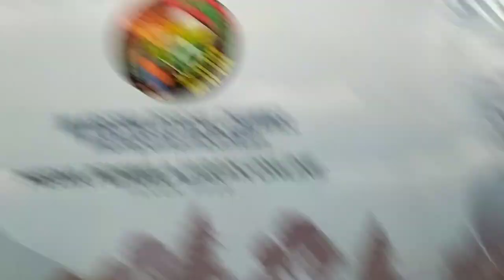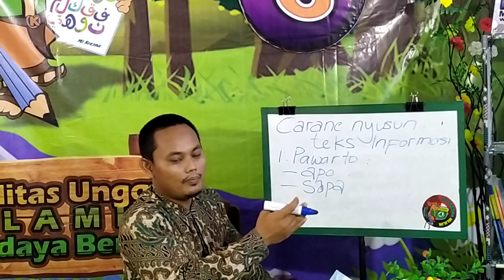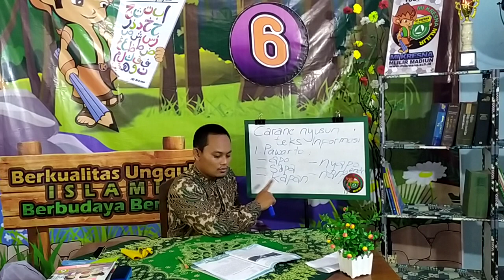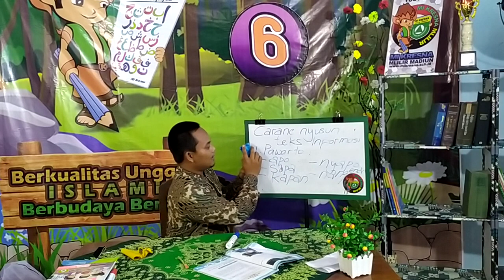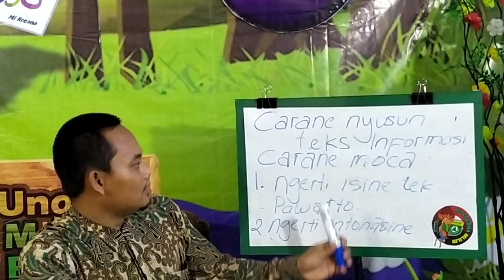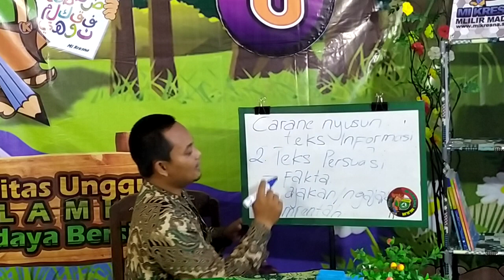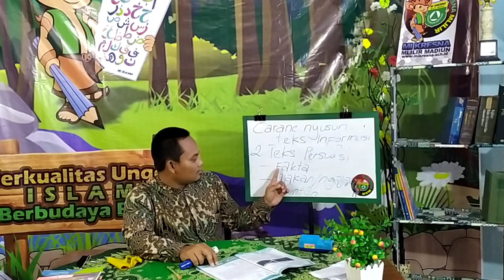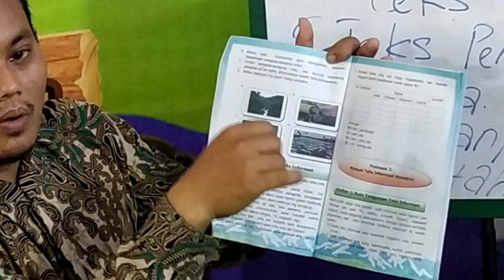CARANE NYUSUN TEKS INFORMASI | Bahasa Jawa Kelas 6 | 14-08-2020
Pembelajaran Online MI KRESNA tahun pelajaran 2020/2021.
Kelas 6 Mi Kresna Mlilir Dolopo.
Jadwal untuk Materi Tanggal 13 Agustus 2020.
Materi : CARANE NYUSUN TEKS INFORMASI
Mata Pelajaran: Bahasa Jawa

Oleh: Bapak Varidi, S.Pd.I

Wassalam,
MI KRESNA MULTIMEDIA